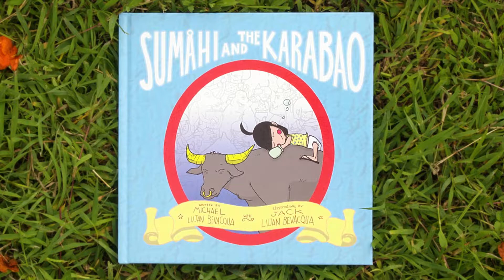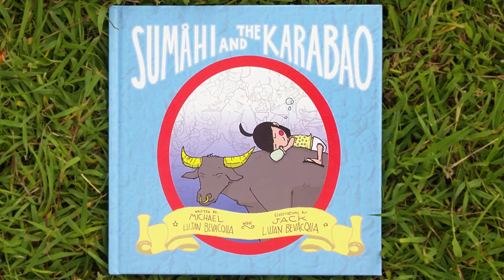Sumåhi and the Karabao (English) | Beneath the Mango Tree | Nihi! Guam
In this episode of our kids book read-along series, Beneath the Mango Tree, we'll be reading Sumåhi and the Karabao.
Written by Michael Lujan Bevacqua
Illustrated by Jack Lujan Bevacqua

This book comes with both CHamoru and English translations. In this video, we'll be reading the English translation.

Sumåhi and the Karabao is a bilingual children's book that uses historical context and an imaginative take on CHamoru Stoytelling to chronicle the history of Guam through the eyes of the stoic Karabao, or Water Buffalo.

If you have a copy, grab it and read along!
Support Chamoru authors and purchase your own copy at theguambus.com

Beneath the Mango Tree encourages children to read along to stories featuring characters and settings from our island and region, created by our writers and artists.

Narrator: Andrew Gumataotao
Director: Frescania Taitague
Producer / Sound Mixer/Recordist / Assistant Editor: Aaron Santos
Producer: Siobhon McManus
Editors: Frescania Taitague / Tony Azios

This project is made possible through funding administered by the US Department of Education CARES Act utilizing Education Stabilization Funds (ESF) [Project Award S425H210004].

Duk Duk Goose Inc. was awarded funding as part of the Governor's Education Assistance and Youth Empowerment Grant Program.

Beneath the Mango Tree is produced on Guam by 501(c)(3)non-profit DUK DUK GOOSE, INC. Our mission as an indigenous production company is to inspire a deep love for our land, ocean and community and to uplift indigenous voices across our region.